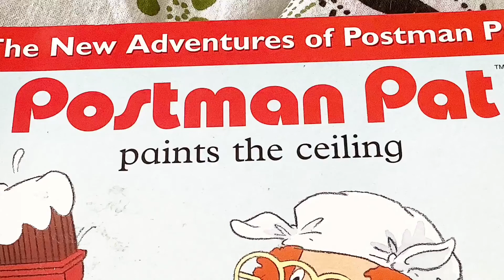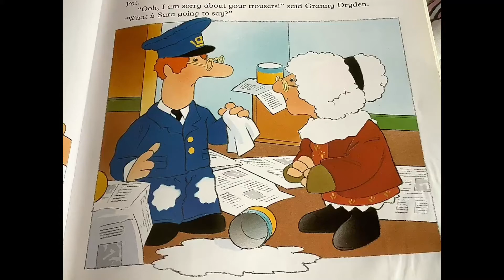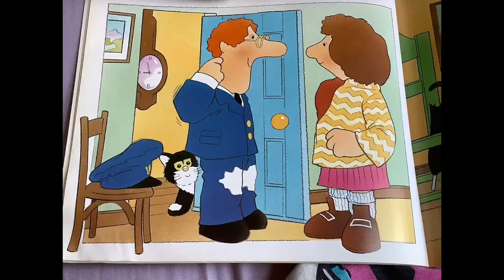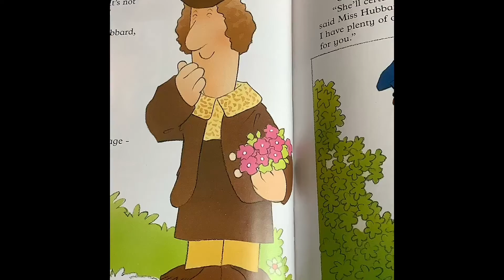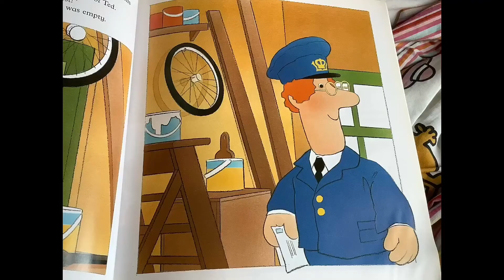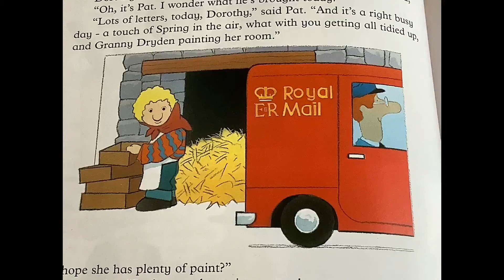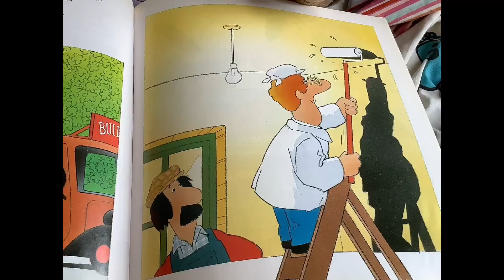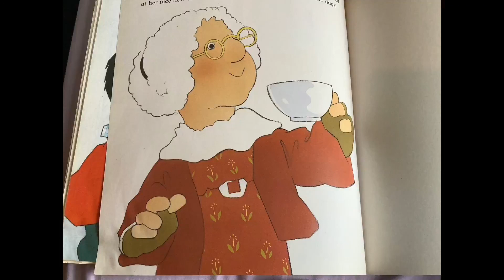Postman Pat Paints The Ceiling read along